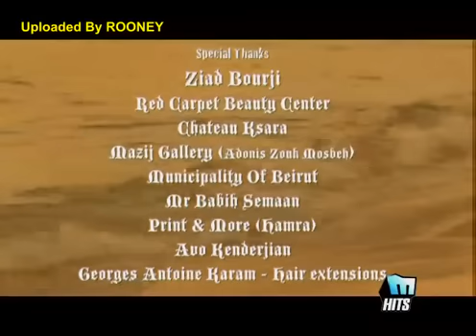Nily Ma2dsy Ya DaDa